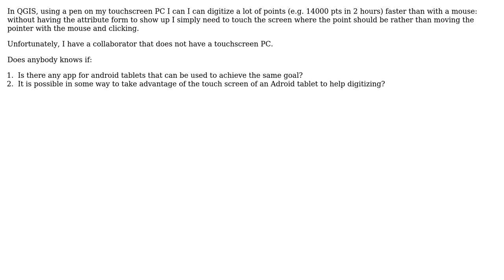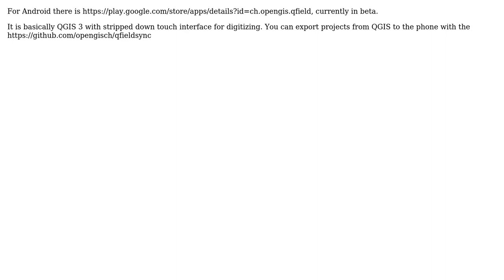GIS: Android App to help digitizing point layers on a Tablet (2 Solutions!!)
GIS: Android App to help digitizing point layers on a Tablet

With thanks & praise to God, and with thanks to the many people who have made this project possible! | Content (except music & images) licensed under CC BY-SA | Music | Images & others | With thanks to user PolyGeo user Norwin user Filippo user Dmitry Baryshnikov and the Stack Exchange Network Trademarks are property of their respective owners. You are responsible for your own actions.